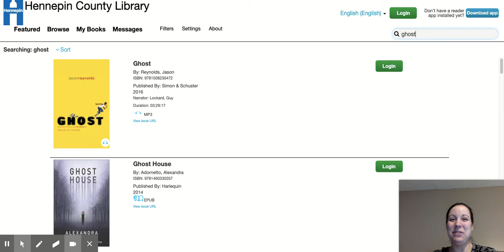Book of the Week 3-23, Middle School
Book of the Week for middle schoolers for the week of March 23rd.